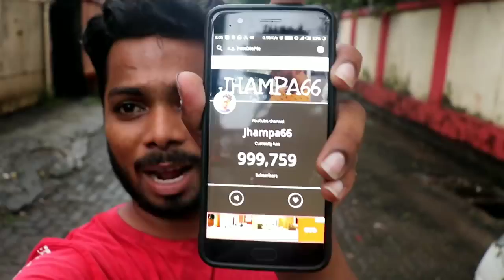New car seat modification for luxurious look for my car and for my suscriber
Please suscribe to this channel God will bless you with all my heart and soul and my spirit of all my suscriber and I will pray for my suscriber to get good and long life and peaceful life and have good day and do what you love till then wait for my next video